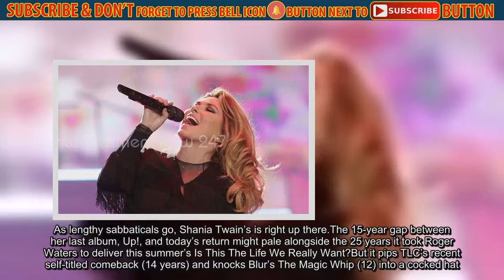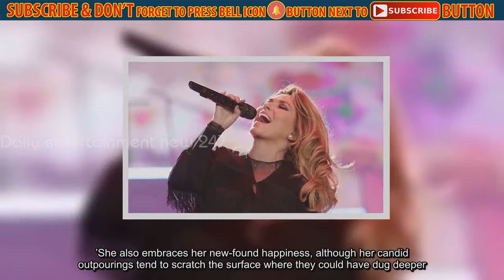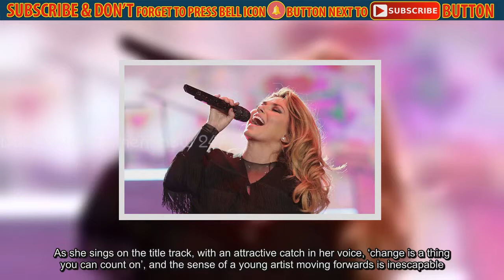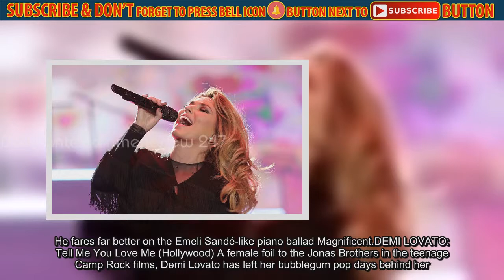ADRIAN THRILLS says Shania Twain's return is rocky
As lengthy sabbaticals go, Shania Twain’s is right up there.The 15-year gap between her last album, Up!, and today’s return might pale alongside the 25 years it took Roger Waters to deliver this summer’s Is This The Life We Really Want?But it pips TLC’s recent self-titled comeback (14 years) and knocks Blur’s The Magic Whip (12) into a cocked hat.The Canadian had signed off on a high in 2002.Singles such as That Don’t Impress Me Much and Man! I Feel Like A Woman! were impossible to avoid in the late Nineties and early Noughties, and Twain’s catchy blend of country, pop and rock had made her one of the best-selling female singers ever.The intervening years have certainly not been dull.In 2004, she contracted Lyme disease and suffered nerve damage to her vocal cords.Six years later, her marriage to South African producer Mutt Lange ended in divorce after he had an affair with her best friend.In a storyline worthy of one of those old Nashville standards that inspired her to take up singing in the first place, Shania sought solace in the arms of her former friend’s estranged husband (are you keeping up?), and the two of them married in 2011.With so many twists and turns, Ottowa-born Twain, 52, shouldn’t be short of inspiration, and she duly tackles her emotional turmoil here.‘I wasn’t just broken, I was shattered,’ she admits on Life’s About To Get Good, while Poor Me finds her reflecting: ‘Still can’t believe he’d leave me to love her.’She also embraces her new-found happiness, although her candid outpourings tend to scratch the surface where they could have dug deeper.With her former studio collaborator Lange now persona non grata, she also vacillates wildly musically.She juggles four producers here, with Surrey-born Ed Sheeran sidekick Jake Gosling, American keyboardist Ron Aniello, Grammy-winning pop songwriter Matthew Koma and roots rocker Jacquire King all taking turns.As a result, Now is a muddled album.After opening with the tepid reggae of Swingin’ With My Eyes Closed, Twain reasserts her credentials as the queen of country pop on Home Now, her singing augmented with banjo and fiddle.There’s a country-rock feel to We Got Something They Don’t, too, though the most interesting track lifts Shania out of her Nashville bubble.With piano, strings and subtle synths to the fore, Who’s Gonna Be Your Girl makes the most of her creamy voice and is the best song here.The big ear-worms arrive towards the end of the album, with You Can’t Buy Love, a Sixties soul pastiche, and Life’s About To Get Good, a honky-tonk hoedown that looks exuberantly forward.It’s typical of Twain that, even in her darkest hour, she just can’t quell those high spirits.Like Shania, Miley Cyrus has roots in country — her dad is singer Billy Ray Cyrus (he of the achy breaky heart) — but her current fame owes as much to her provocative stage show and eye-popping outfits as it does her upbeat pop songs.Miley has toned down her look ahead of this sixth album.Without returning to the c